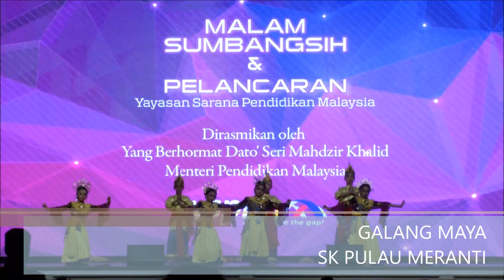Galang Maya, SK Pulau Meranti, Puchong. Yayasan Sarana Pendidikan Malaysia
Persembahan tarian ke-2 oleh Galang Maya dari SK Pulau Meranti, Puchong semasa Majlis Malam Sumbangsih & Pelancaran Yayasan Sarana Pendidikan Malaysia. 26 Mei 2016 - The Majestic Hotel, Kuala Lumpur.